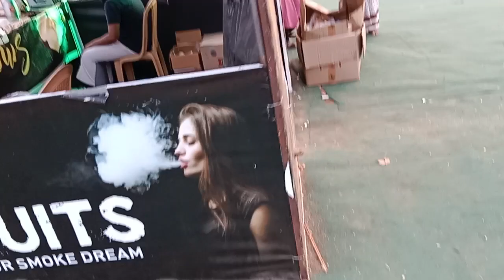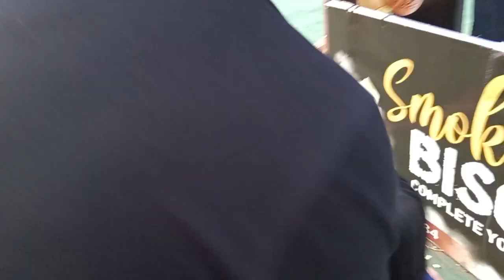one day trip in Aluva manapuram